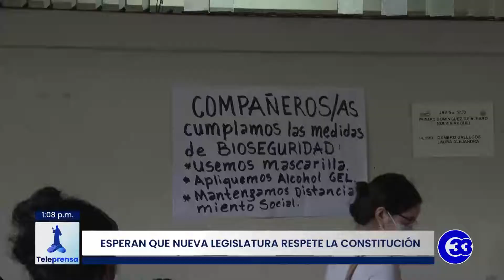Teleprensa33 | Esperan que nueva legislatura respete la Constitución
Observadores electorales del Centro de Intercambio y Solidaridad brindaron los resultados preliminares de la jornada desarrollada el domingo en cuatro departamentos.

Martes 2 de marzo del 2021